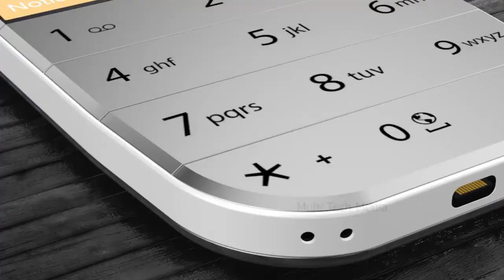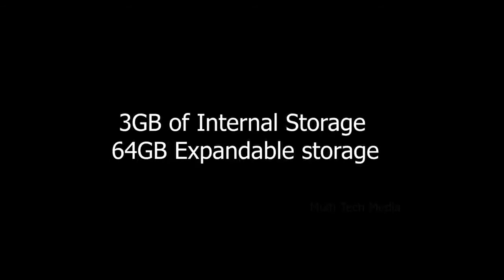Nokia minimia 2100 / 5G full support